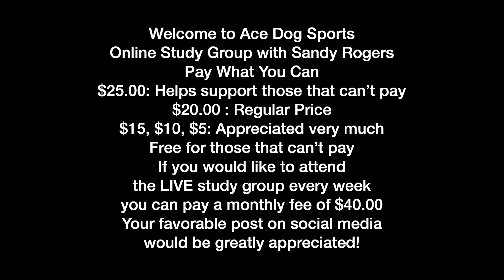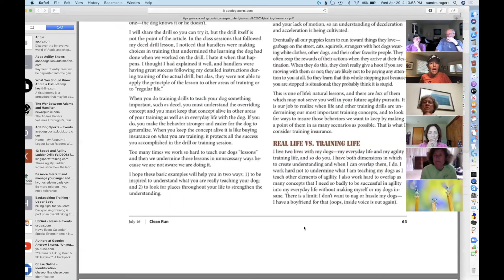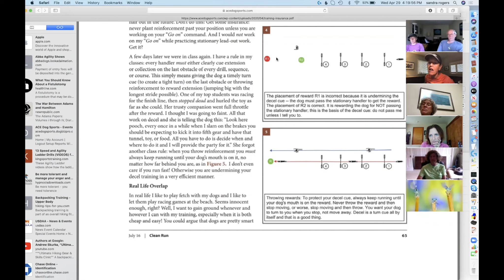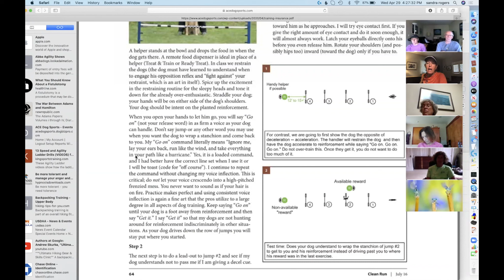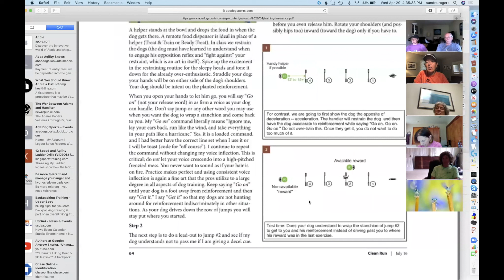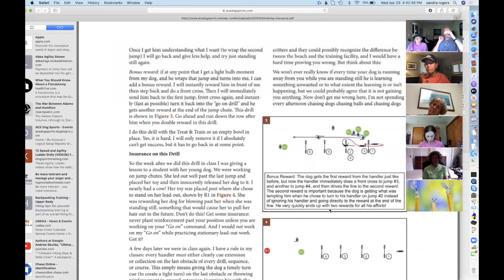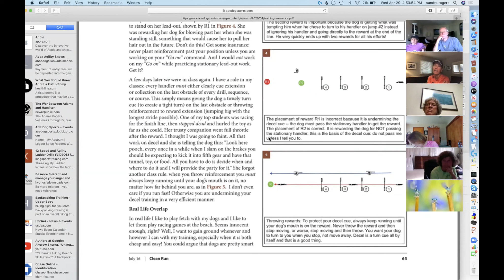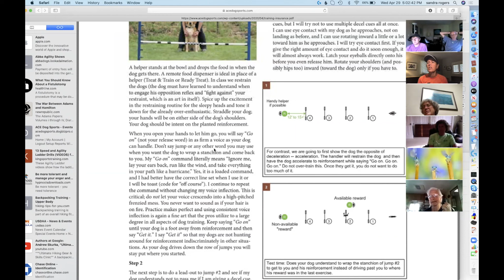Protecting Your Training | Study Group #2 | ACE Dog Sports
This article uses how I teach "decel" or collection as an example of how you can teach your dog a skill one day and undermine it the next day. This happens when you do not understand how to keep general concepts protected or "insured" in training. The article is designed to get you to THINK about life inside and outside of agility and not miss opportunities to strengthen, opposed to undermining your training.